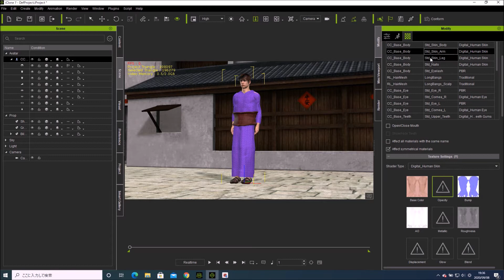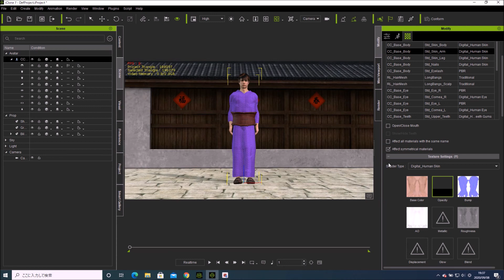Elegant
his work is from summer to autumn, and has the image of a men's festival. Yukata works will continue.
この作品は、夏から秋に対しての作品です、男性の祭りをイメージしました。浴衣作品は、まだまだ続きます。